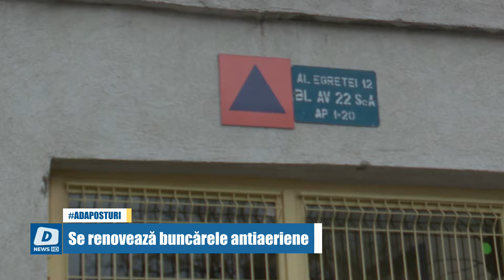Se renovează buncărele antiaeriene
17.000 de oameni pot adăposi cele 114 buncărele antiaeriene publice și private din Constanța. Nu toate pot fi însă folosite imediat.